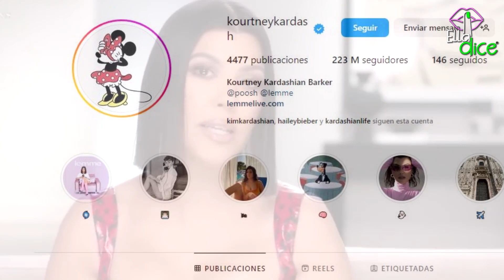KOURTNEY KARDASHIAN asegura NO NECESITA A SU FAMILIA PARA GANAR DINERO... y da inicio a otro CLAN?